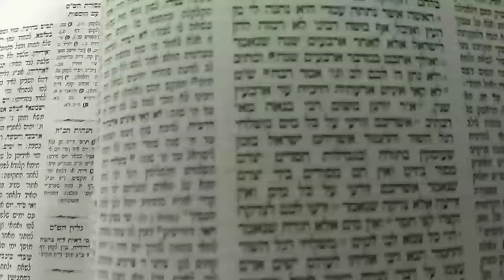מה עושים כשיש לך שאלה חזקה על היהדות ?? הרב עובדיה נחמן דרעי - HD - 2021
הרב עובדיה נחמן  דרעי שליט"א
Rabbi Ovadia Nachman Deri Shlita
                מצווה להפיץ ולזכות את הרבים ❗❗

                                  אין לצפות בשבתות ובחגי ישראל ❗❗
"מדע והשכל" בטלגרם  -

                      שים לב ⁦♥️⁩ ❗❗❗
                             חדששש❗❗🌐⁦☎️⁩📱⁦🖨️⁩🌐
ניתן לשאול את הרב שאלות בהלכה או בכל נושא  תורני באמצעות התגובות שמתחת לשיעור
( או  ע"י שליחת SMS 📩לפל' : 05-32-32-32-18  (הודעות בלבד!!) בעיקר במייל  יש לכתוב כותרת "שאלה לרב" כדי שנדע בקלות שזה שאלה ונוכל להעביר לרב יותר זריז בעז"ה , בכל מקרה שלא קיבלתם תשובה לאחר זמן מה כדאי לשלוח שוב  )
            ובעז"ה נשתדל לענות.
שים לב !! באפשריות הנ"ל בעז"ה ניתן גם להזמין את הרב להרצאות .

מופק בס"ד ע"י מכון "מדע והשכל" להפצת התורה ( יוטיוב - YouTube
  . תוכן כשר בלבד)
להארות והקדשות חייג/סמס 📩/☎️⁩
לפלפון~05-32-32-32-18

הרשמו למנוי ובס"ד תהנו מעוד הרצאות מגוונות ומחזקות.
מצווה להפיץ  שיהיה כמה שיותר מנויים ולזכות את הרבים !!
לשמיעת  שיעורים ודיברי תורה של הרב דרך הפלאפון שילחו ( בהודעת SMS בלבד ! )
את מספר הפלאפון שלכם למספר  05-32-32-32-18 ,
ואחרי שתקבלו אישור שצורפתם חייגו:
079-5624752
שלוחה 1
שמיעה מהנה!!